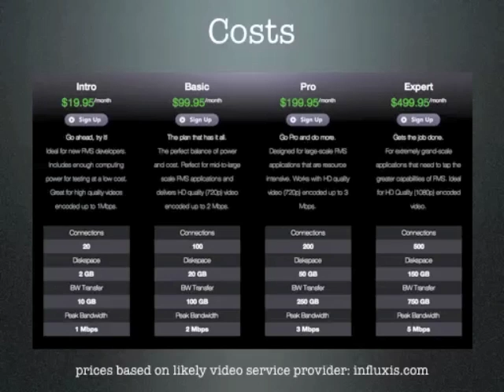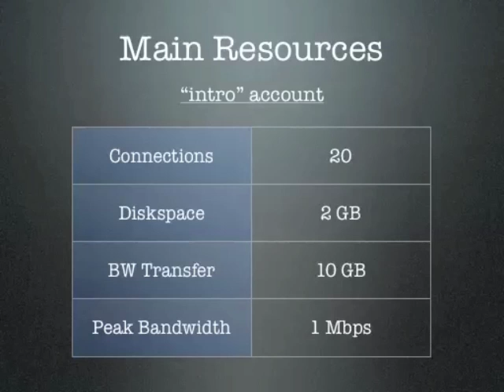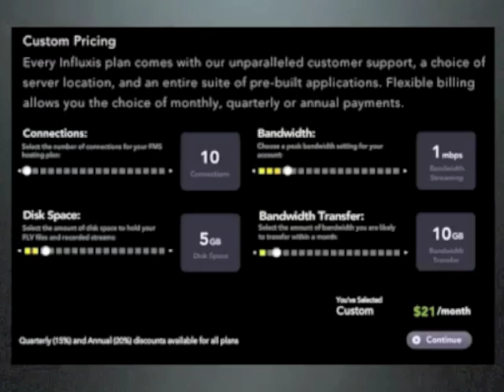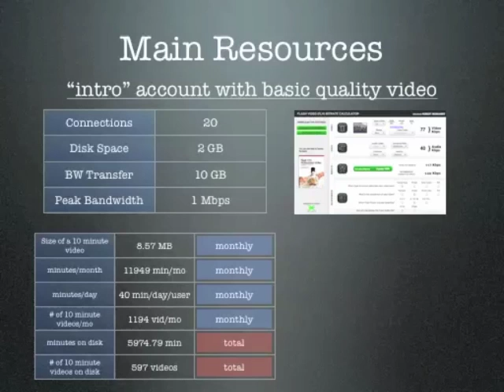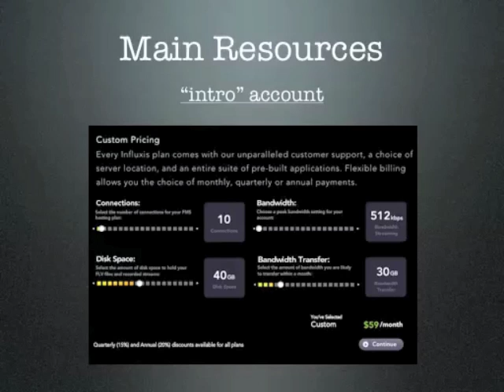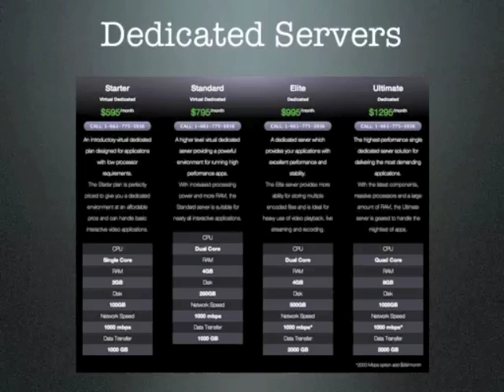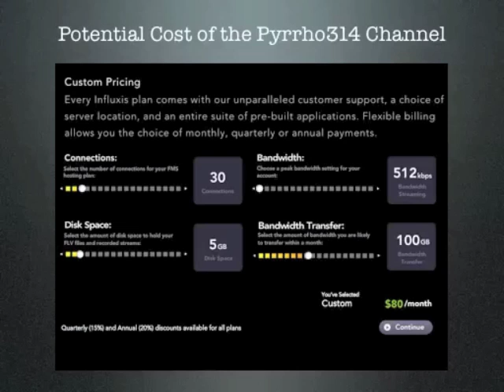Video Producer Co-op: Hard Reality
also... what you're getting for free... maybe youtube should be encouraged to find a way to pay for this...